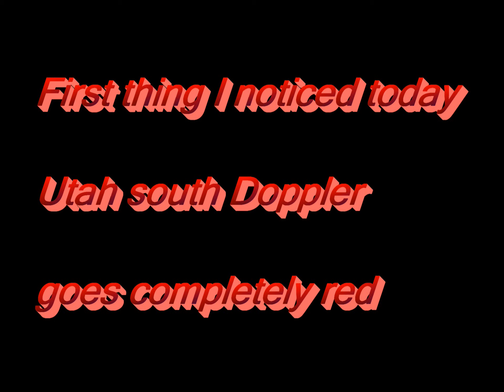Utah Doppler Shoots Beam Into the Pacific